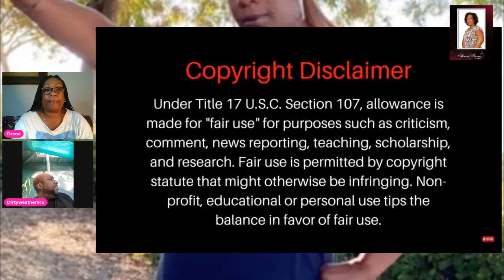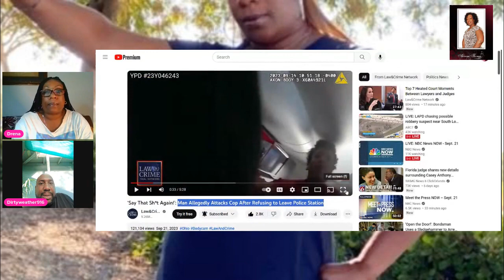Drena & Dirty Reacts: Man Allegedly Attacks Cop After Refusing to Leave Police Station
Bodycam and security footage show the moments surrounding an alleged attack on an Ohio cop in the Youngtown Police Department on September 14. Authorities 25-year-old Keishaun Sims, who wouldn’t leave the station, lunged at an officer when he called him “mental” and refused to let him speak with the police chief.

The Law&Crime Network’s Elizabeth Millner breaks it down. Reporter: Elizabeth Millner